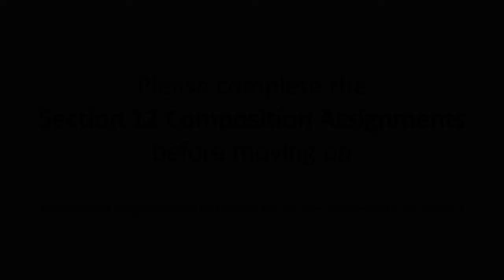45 Composition Assignments for Section 12